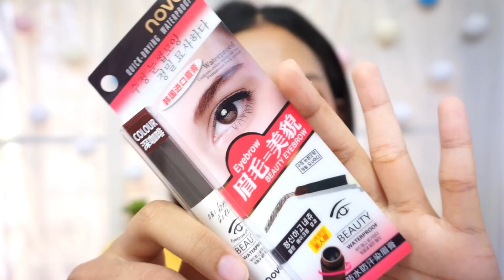[ลองของ] ที่เขียนคิ้วที่ซื้อมาแบบงงๆ แต่ดันใช้ดีซะงั้น!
NOVO Eyebrow Cream Waterproof #01
ราคา 35-60 บาท ซื้อในแอพ shopee

กล้อง Sony A5100 เลนส์ Kit
โปรแกรมตัดต่อ Premiere Pro & After Effect

หรือไลน์ ID : knack.jung